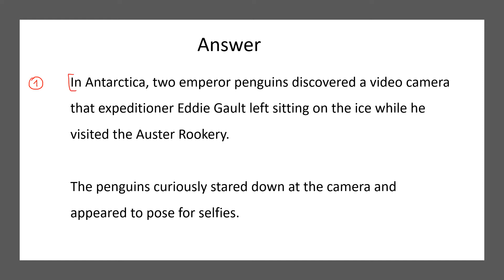English-Green Yurt - QA #1